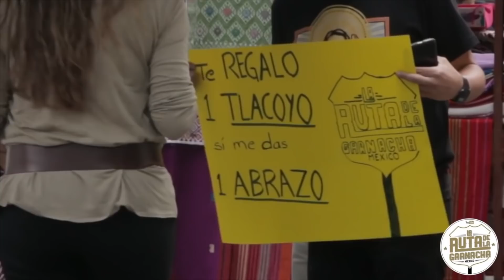RETO DE LA COMIDA CALLEJERA | No manches que Rico | Reto a @Yulay @Coreano Vlogs y @Yo soy Migue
Reto a @Yulay @Coreano Vlogs y @Yo soy Migue